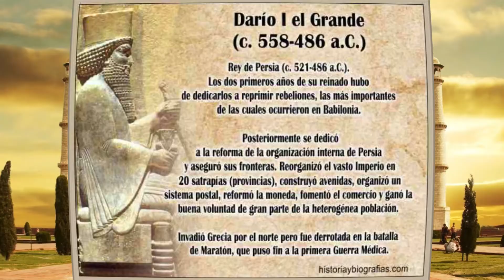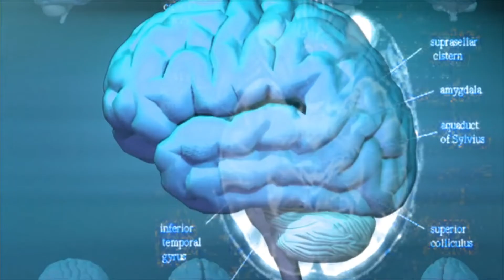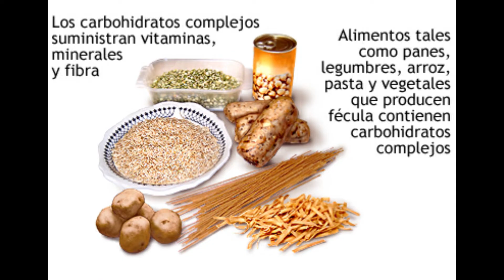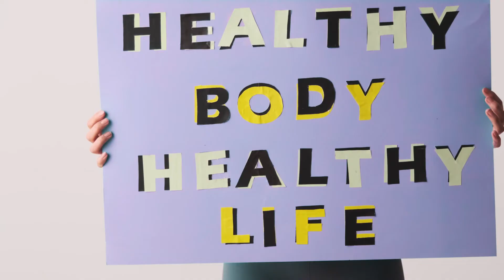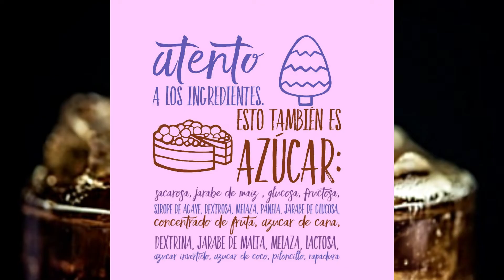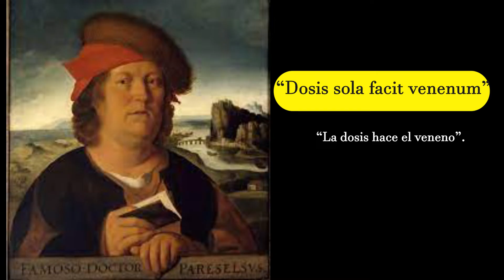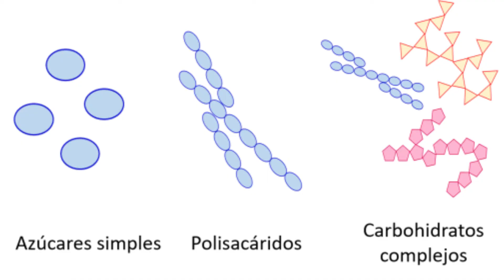El azúcar está arruinando tu salud sin que lo sepas.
El azúcar es un ingrediente común en muchos alimentos y bebidas, pero su consumo excesivo puede tener graves consecuencias para la salud. La adicción al azúcar es un problema creciente en la sociedad actual, y es importante entender cómo el azúcar refinado puede ser un veneno para la salud. En este video, exploraremos la relación entre el azúcar y la salud, y cómo el consumo de azúcar en los refrescos, helados y chocolate puede contribuir a problemas como la obesidad infantil y la diabetes. También discutiremos la historia del azúcar, desde la caña de azúcar hasta el azúcar de mesa, y cómo el proceso de refinación puede afectar su impacto en la salud. Un estilo de vida saludable es fundamental para mantener una buena salud cardiovascular, y reducir el consumo de azúcar es un paso importante en esta dirección. Los estudiantes de medicina y los profesionales de la salud están de acuerdo en que el azúcar es un factor clave en la prevención de enfermedades como la diabetes y la obesidad, y que una dieta equilibrada y un estilo de vida activo son fundamentales para mantener una buena salud. En España, como en muchos otros países, la conciencia sobre los efectos negativos del azúcar está aumentando, y muchos están buscando formas de reducir su consumo y adoptar un estilo de vida más saludable. ¡Únete a nosotros en este video para aprender más sobre el peligro del azúcar y cómo puedes proteger tu salud!

🥼 Servicios:
            🔵 Consulta médica
            🔵 Valoración Preoperatoria.
            🔵 Electrocardiograma
            🔵 Ecocardiograma

00:00 El azucar es un veneno para nuestro cuerpo
1:20 Historia de la caña de azúcar.
3:13 El azúcar en América.
4:40 El azúcar en la actualidad
5:08 Estudios sobre el azúcar dice que su alto consumo es malo para la salud.
5:40 Que es la glucosa
6:00  Azúcares simples vs azúcares complejos
7:18  Que le provoca el azúcar a mi cuerpo
7:49  El Azúcar no es un veneno
8:45 Cuanta azúcar recomienda consumir la OMS al día.
9:30 Nuestro umbral del dulce , le ponen azúcar a los alimentos infantiles